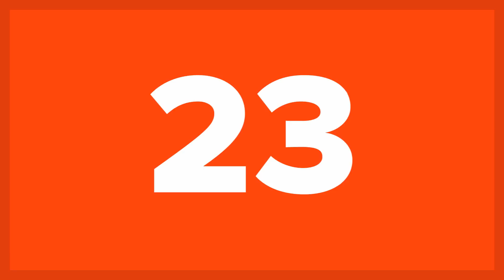25 SECRETS Flight Attendants Know That You Don't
There are secrets flight attendants know that will forever change the way you think about your flights. Some of these secrets flight attendants know you may wish you never knew. These are 25 secrets flight attendants know that you don’t.

Once you learn the secrets flight attendants know, you might never fly the same way again (which could be a good thing or a bad thing). See our full list of 25 secrets flight attendants know that you don’t (and our photo credits and sources) and leave a comment to let us know which secret surprised you the most and if you'll keep flying now that you know:

Like our video on secrets flight attendants know?

Did you know that there could be a dead body on your airplane? It’s one of the many secrets flight attendants know that most people don’t. Also, most “technical delays” are not even technical…they are normally caused by passengers (so next time your plane arrives late, you know who to blame). Here’s another secret for you, there are passengers known as “miracle” passengers. The reason why they are called this is actually funny and sad at the same time. Probably one of the scariest secrets of all is that (spoiler alert) the plane you’re about to fly on is broken…somewhere…and it’s going to fly anyways. Learn all these and more scary, dirty or down right creepy secrets when you watch these 25 secrets flight attendants know that you don’t.

If you liked our secrets flight attendants know video, be sure to view these as well: